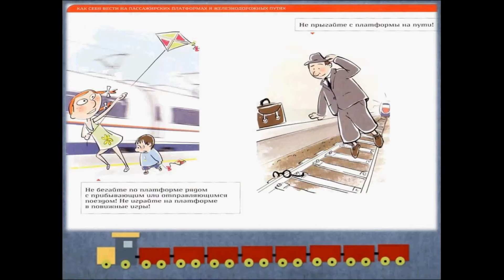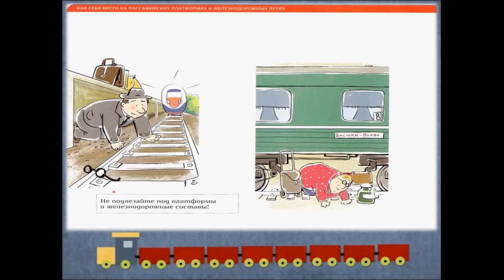Железнодорожный транспорт. ОБЖ 5 класс.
Презентация. Сообщение о зарождении и назначении железнодорожного транспорта. О правилах безопасного поведения и ваши действия при чрезвычайных ситуациях.